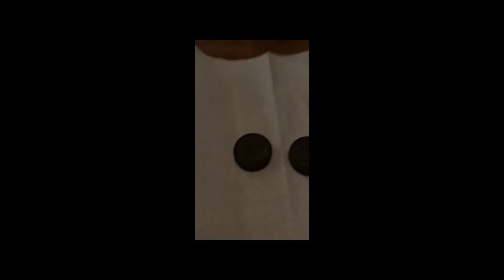Halloween Oreos at your local H-E-B ￼